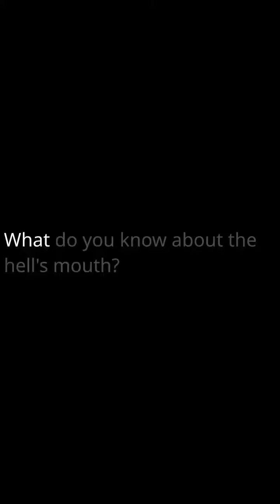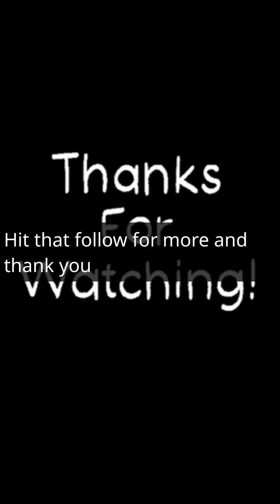Who’s his dentist